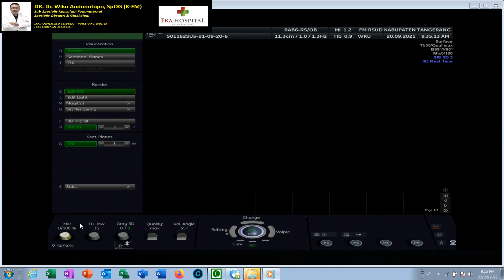ASCITES FETALIS - HYDROPS (Dr Wiku Andonotopo)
Kondisi janin dengan perut dan seluruh tubuh bengkak

Spesialis OBSGYN
Eka Hospital, Fetomaternal Diagnostic Clinic, BSD, Serpong, Banten (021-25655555)
RSUD Kab. Tangerang, Banten